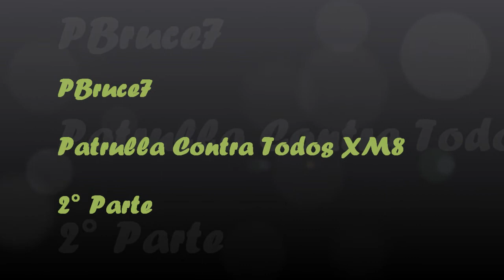Gameplay BF Bad Company 2 - Patrulla Contra Todos XM8 (2° Parte)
Seguimos con la segunda parte de este gameplay donde vemos un modo de juego que me faltaba ver. Patrulla contra todos, que consiste en una batalla de hasta 4 patrullas cada una formada por hasta 4 jugadores. El primer equipo que llegue a una cantidad de muertes determinada gana el juego.

Además vemos el funcionamiento de la XM8 con la clase medico.

Gameplay Multiplayer comentado (2° Parte)
Battlefield Bad Company 2
Mapa: Puerto de Arica (Arica Harbor)
Modo: Patrulla contra todos
Estrategia tutorial: Uso y descripción de la xm8 con la clase medico
Rendimiento: 31 bajas y 13 muertes

Placa Asus M4A88T-M
AMD 560 phenom II x2 3.3 Ghz BE@x4
4 gb en ram
ATI 6950 2GB MSI TF III
Fuente Antec Neo Eco 620 W